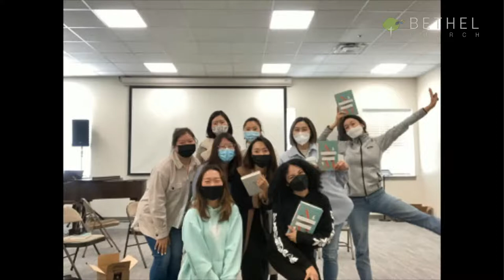"A Celebration of Worship" - May 15th Service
Today’s Songs

Today’s Message
"A Celebration of Worship" by Pastor Daniel Lee
Psalms 148 (CSB)